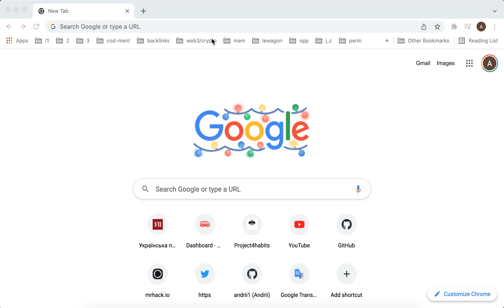How to change PRIMARY CURRENTY ETH or FIAT in METAMASK app?